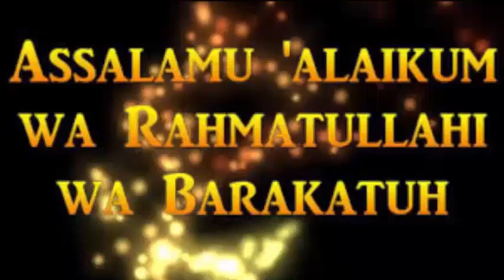FOR LONG TIME WITHOUT FREEZER MEAT SAVE//HOW TO SAVE MEAT IN OLDEN DAYS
LONG TIME WITHOUT FREEZER MEAT SAVE//HOW TO SAVE MEAT IN OLDEN DAYS